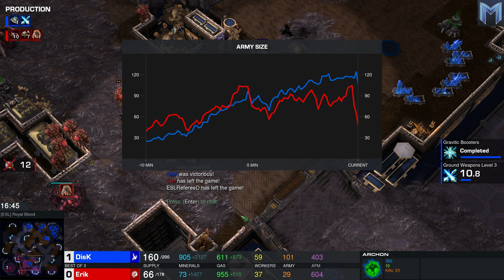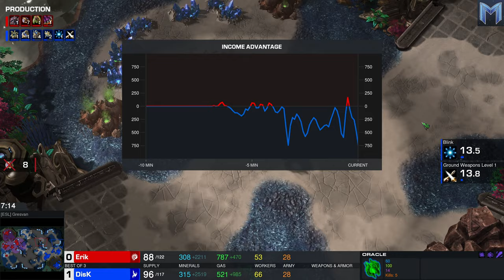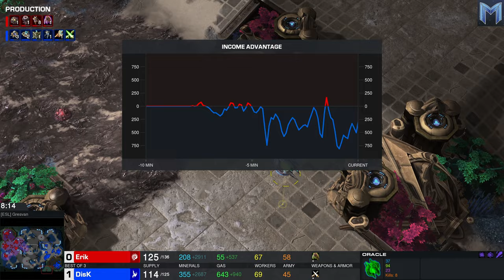🇧🇷 Erik (Z) vs 🇨🇦 DisK (P) - Masters Summer 2023 - StarCraft 2 - Cast 2194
Vorletzte Serie aus der Gruppenphase. Nochmal Amerikanische Region mit dem Brasilianer Erik und dem Kanadier DisK in einem Zerg vs Protoss

Spieler 1:
Erik Braga Bermelho
Zerg
CranKy Ducklings
Brasilien

Spieler 2:
Alexandre "DisK" Corriveau
Protoss
Apprentice Esports
Kanada

ESL SC2 Masters 2023 Summer: Regionals
America - Group Stage